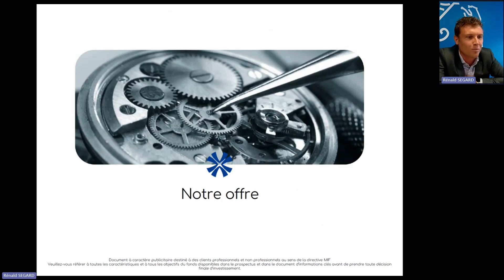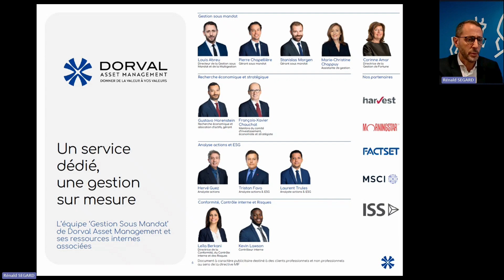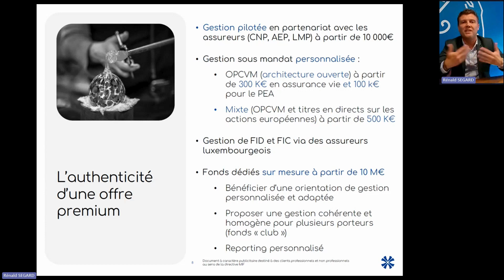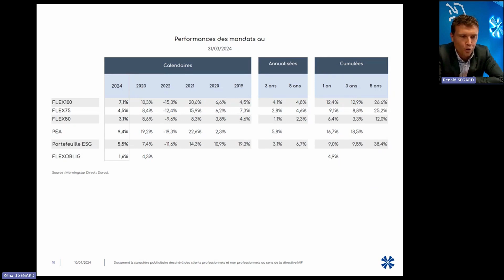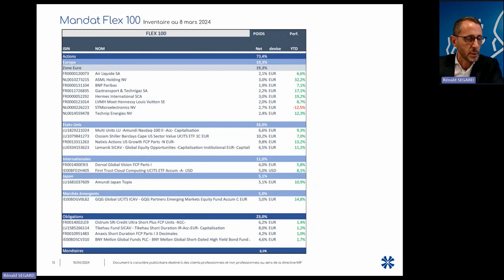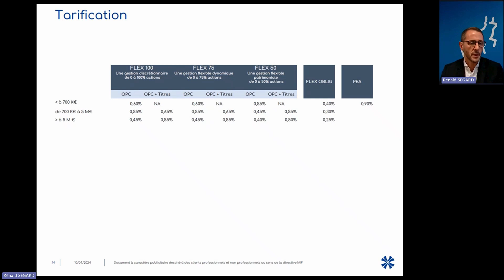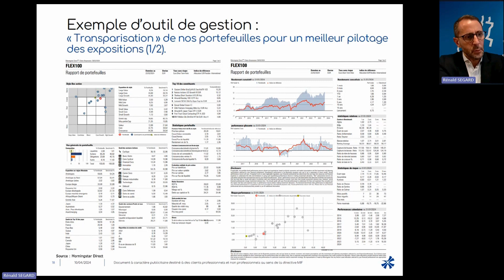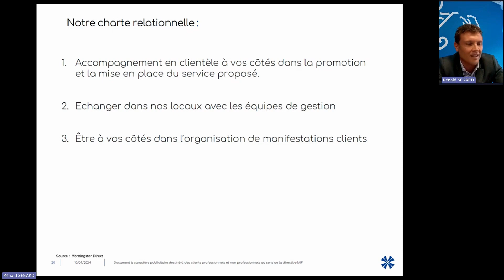Replay visioconférence : Gestion sous mandat, gestion déléguée, fonds dédiés...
Nos offres pour mieux vous accompagner.

Dorval Asset Management est une société de gestion reconnue dans les domaines des stratégies flexibles et des actions européennes pour performer sur le long terme.